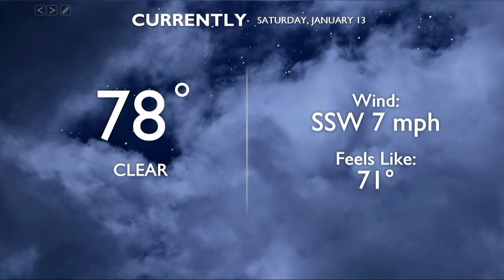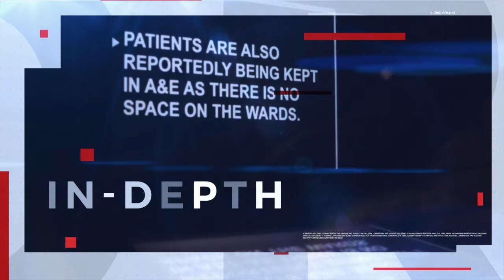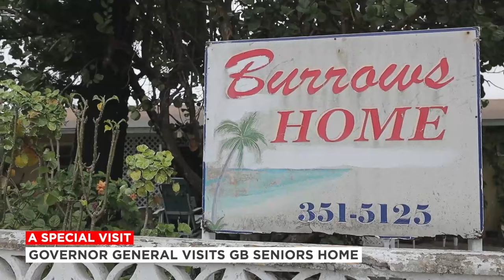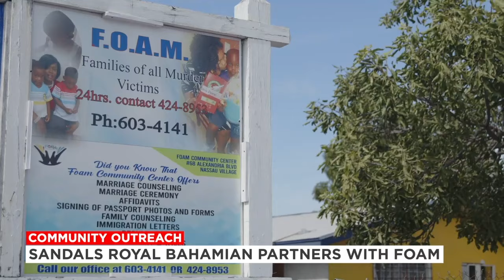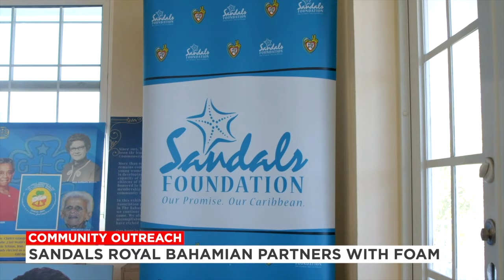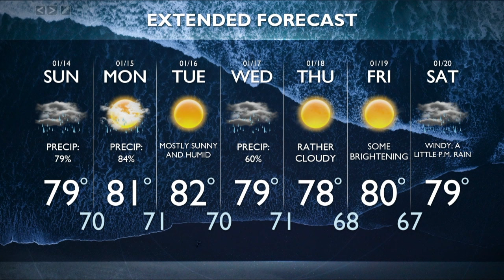730PM OUR NEWS JANUARY 13TH 2024